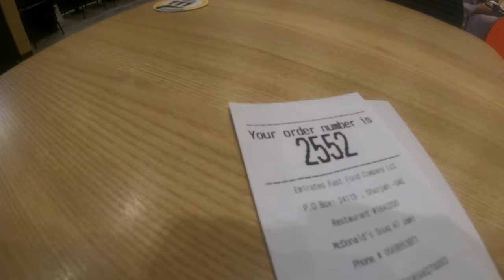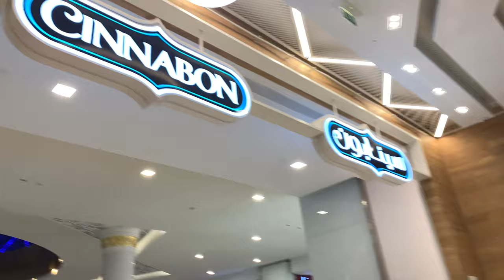Ramadan VLOG - Sheikh Zayed Grand Mosque in Abu Dhabi UAE